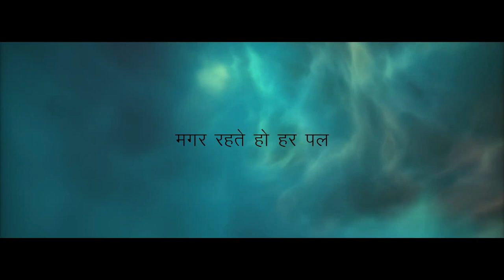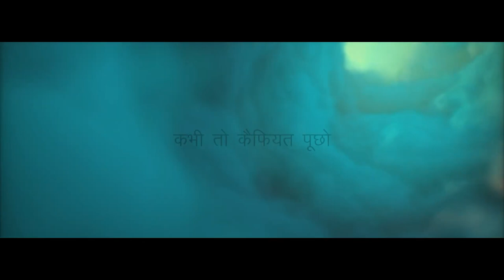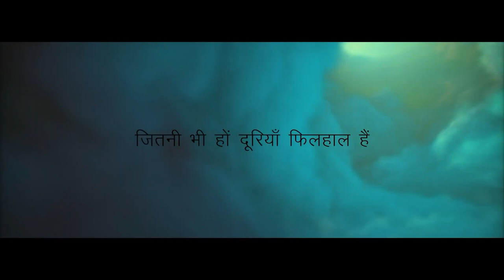Khairiyat - Melodic Progressive Mix | Remix Arijit Singh | Slow and Reverb 2024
Khairiyat, Bollywood Mix, Melodic Progressive

Enjoy this Melodic Progressive Mix 🌊

Follow Danish Lofi Edits 2.0

Original Song Credits :
Song: Khairiyat
Movie: Chhichhore
Singer: Arijit Singh
Lyrics: Amitabh Bhattacharya
Starring: Sushant Singh Rajput, Shraddha Kapoor

Lyrics :

Khairiyat Puchon
Kabhi To Kaifiyat Puchon
Tumhare Bin Deewane Ka
Kya Haal Hai

Na Meri Haisiyat Puchon
Tere Bin Ek Din Jaise
100 Saal Hai

Anjaam Hai Tai Mera
Hona Tumhe Hai Mera
Jitni Bhi Ho Dooriyan
Filhaal Hain

Yeh Dooriyan Filhaal Hain

Ho Ho Khairiyat Puchon
Kya Haal Hai

100 Saal Hai

Tumhari Tasveer Ke Sahare
Mausam Kayi Guzare
Mausami Na Samjho
Par Ishq Ko Humare

Nazron Ke Saamne Main
Aata Nahi Tumhare
Magar Rehte Ho Har Pal
Manzar Mein Tum Humare

Agar Ishq Se Hai Mila
Fir Dard Se Kya Gila
Iss Dard Mein Zindagi
Khush Haal Hai

Kya Haal Hai

100 Saal Hai

Filhaal Hain